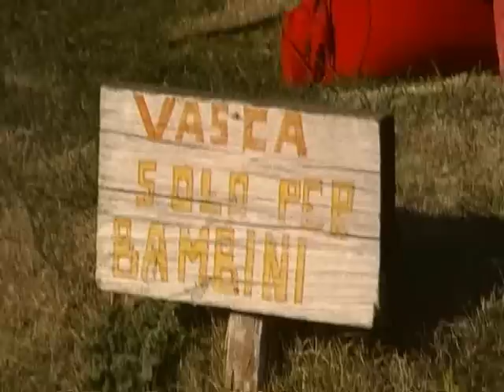LE MASSE DI SAN SISTO VT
Il luogo è nascosto,
e molti non sanno trovarlo.
Si presenta
alle prime luci dell'alba
con tutto il suo carisma
e si fa misterioso
al calar del tramonto.

Ma per tanti altri non esiste,
si sono arresi  inconsciamente,
lasciandosi trasportare
in altri lidi,
con le loro torbide acque
e assopite bruttezze causate dalla mano dell'uomo.